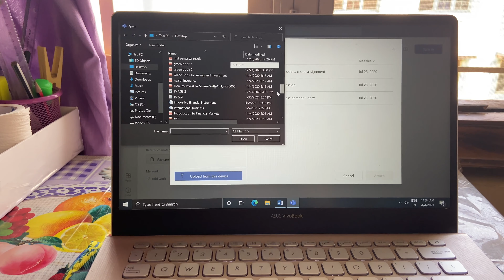SUNDAY VLOG | NEW HAIR CUT | RANDOM VLOG | A DAY WITH ME | TIBETAN VLOGGER